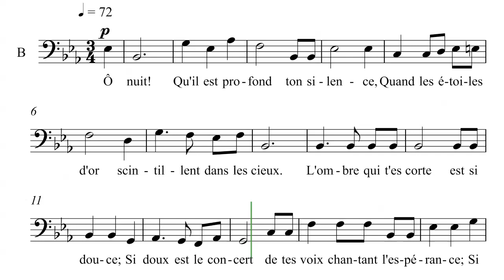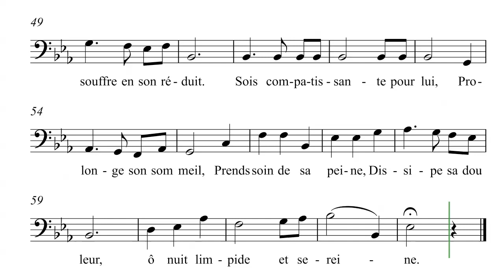La Nuit - Rameau - Basse